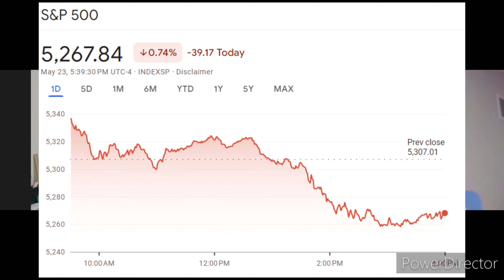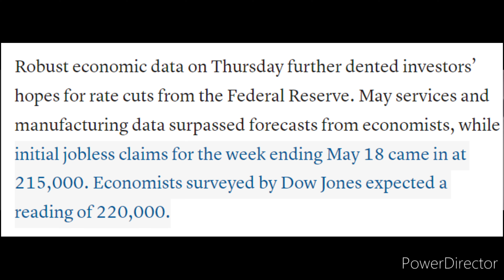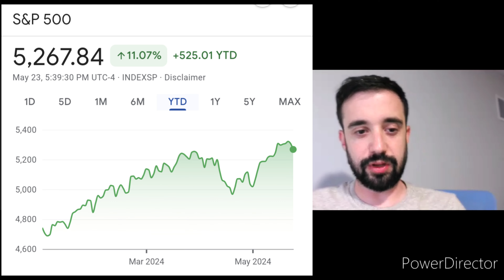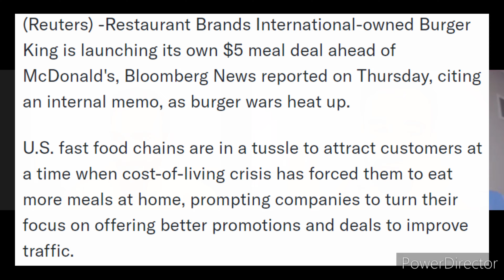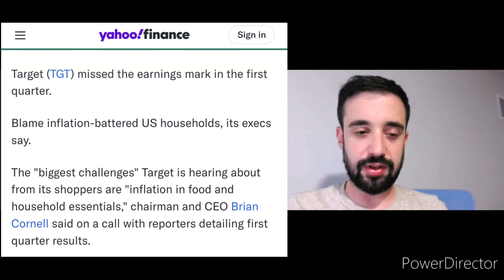Stock Market Tumbles & Fast Food Price Wars: Inflation's Double Impact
In this video, we dive deep into the latest market turmoil and the fierce competition heating up in the fast food industry. 📉🍔

Stock Market Tumbles: The Dow Jones had its worst day since Spring 2023. Discover how stubborn inflation is causing significant market downturns and affecting investor confidence. Plus - the Federal Reserve may not increase rates at all in 2024. SAY WHAT?!

Fast Food Price  Wars: Has consumer spending reached its peak? Fast food companies have been rapidly increasing their prices to catch up with high costs. However, have consumers finally had enough? Now, major fast food companies are offering value meals to lure price sensitive consumers back.

Plus, fast food restaurants aren't the only places cutting prices. Grocery stores, Target and Walmart are finally slashing prices.  Is this a sign of trouble ahead?

Join us for a comprehensive analysis of these two major stories and understand how inflation is creating a double whammy.  We look forward to hearing your thoughts about this as well!